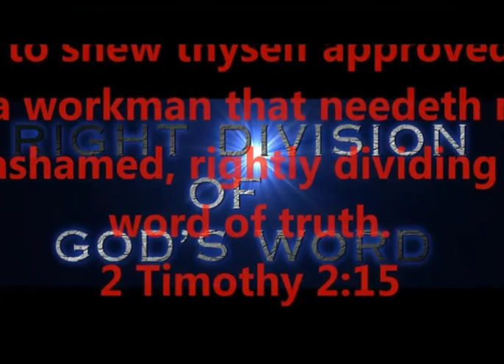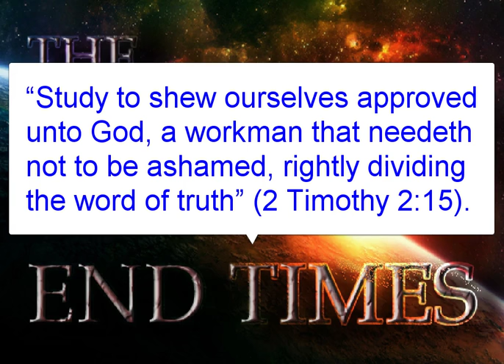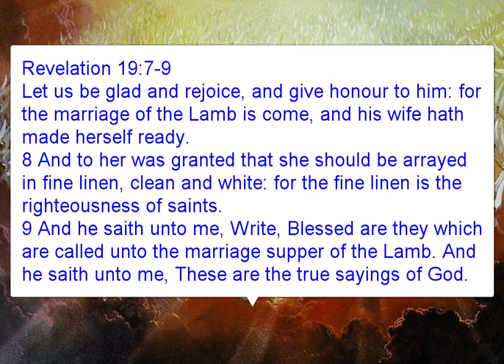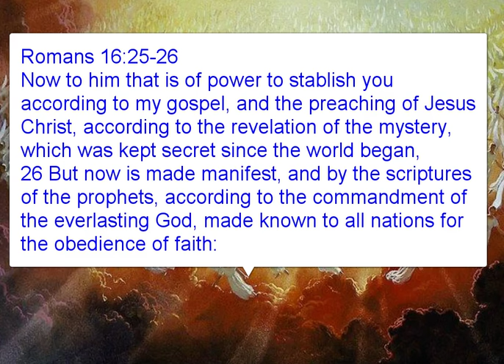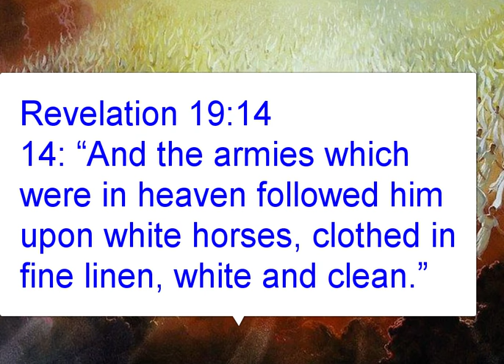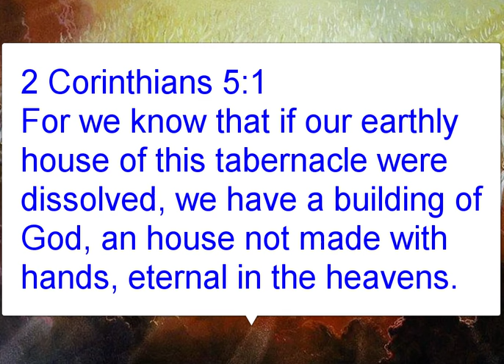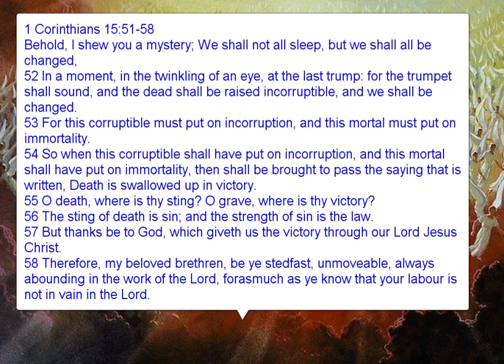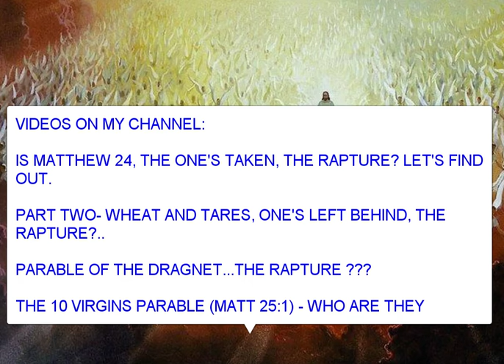BOMBSHELL - WHO'S COMING WITH JESUS AT THE SECOND COMING ???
Dear Brothers and Sisters; saints, and also friends.
Occasionally I receive comments in the comment section that I am forced to delete, and many of you may be wondering why perhaps one of your comments was not allowed to remain in the comment section.  Please allow me to explain why I delete certain comments.  First of all, it has nothing to do with "you" personally; unless of course, you have demonstrated (have a history) of posting comments that are derogatory and/or argumentative, and attribute little to nothing to the subject at hand.

Second, as previously stated in the description box on my videos, I am forced to delete all comments which contain links to other videos or studies because I simply don't have the time to verify everything those links and studies have to offer; even though they might be 100% correct, I still don't have the time to verify the validity of said videos and/or studies, so to be safe, I cannot allow them to remain on my channel.

Third, one of my responsibilities as a teacher is to protect my sisters and brothers from false teaching, confusion, and attacks from the enemy.

Fourth, many times a comment is directed to me personally, so when I'm done reading it, I then erase it; there's no need for everyone else to get "my messages" if they don't bring some sort of edification as well.

Fifth, I will not address my feelings towards other teachers, or their videos.  For example; if you ask me how I feel towards a certain teacher and/or a certain video that teacher has made; this channel is not a "my opinion about" channel, and as stated previously, I simply don't have the time to watch every video that's brought to my attention.  Plus, every member of the body of Christ Jesus, is given a specific gift; teaching, exhortation, giving, rebuking, planting, watering, etc. It's been made clear to me, that my gift is teaching and planting seeds, so I'm not going to waste my time rebuking and exhorting other teachers and/or channels; leave that for those who've been gifted in those areas to handle; each member of the body plays a certain part (a role) within that body to make the entire body function as efficiently as possible.

Sixth, posted links will be deleted for all the above reasons, and for one other reason as well; I will not allow false teaching to influence the Saints into falling for a false teaching, confusion, deception, etc.

Seventh, people might wrongly assume that I endorse the ideas within those comments if I let them remain; not the case at all.

This channel which our Lord God has blessed us with has two purposes; first, to plant seeds among the fields of the lost.  Second, to edify (teach, increase in understanding and knowledge) the existing Saints who sincerely want to grow spiritually, learn, ensure these gifts cause increase at our judgment seat of Christ.
In closing; with all this said, please don't take it personally if your comment doesn't remain to be seen by all; as explained above.

If you would like to speak with me / message me; privately about a concern, question, etc; then please private message me / email me, and I will respond to your concerns as soon as I can, ok.

Thanks, in Christ Jesus' body,
Lonnie Martin

IS IT THE CHURCH - IS IT THE SAINTS - IS IT AN ARMY -
WHO IS IT ???  LET'S FIND OUT BY LOOKING AT GODS WORD INSTEAD
OF BELIEVING MANS WORD, SHALL WE?
DOES IT MATTER?  YES.
RIGHT DIVISION FOR THE BODY OF CHRIST JESUS...